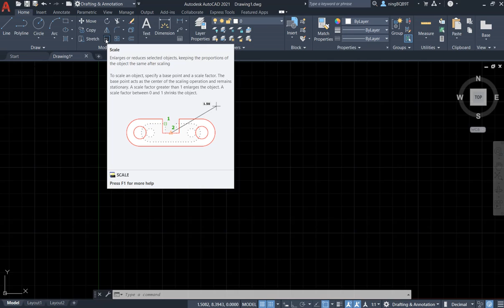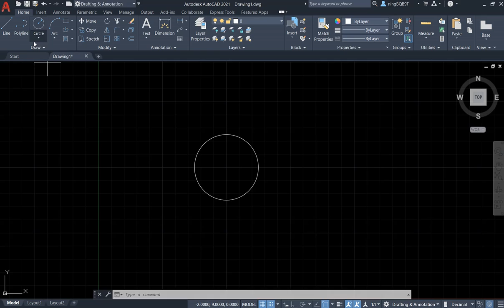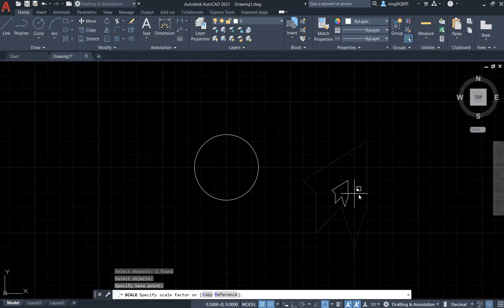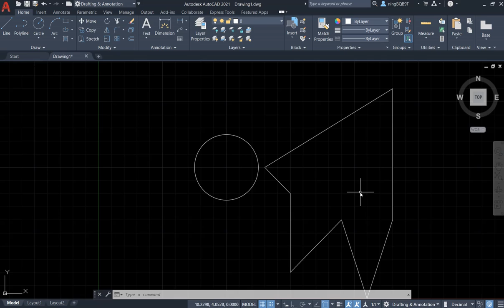AutoCAD 2021 Tutorial: how to use Scale tool?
find the Scale tool in the Modify panel
or
type SC in the command window